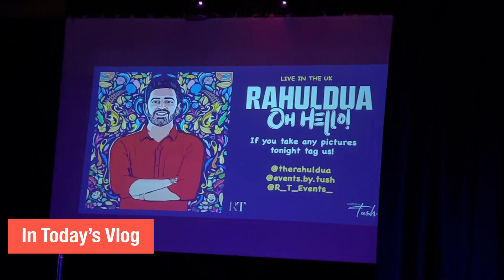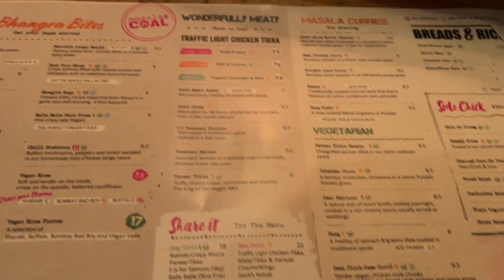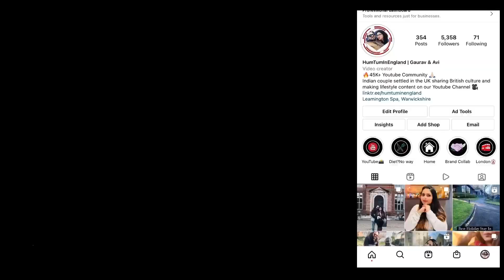Indian Comedy Show In UK | @TheRahulDua Tour in UK | Indian Youtuber In England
Hello guys welcome back to another interesting vlog where we went to see Rahul Dua Comedy Show in Harrow Arts Centre, London.

We have always loved Rahul Dua standup comedy and seeing him Live first time was an amazing experience.

To respect the artist's work, obviously we didn't shoot any videos of the actual show.

GEAR We Use:
1. JOBY GorillaPod Kit
2. JOBY GorillaPod Stand
3. Video Stabilizer Gimble
4. Video Shoot (iPhone)
5. Mic
6. Video Editing device
7. Ring Light
8. iPhone Tripod